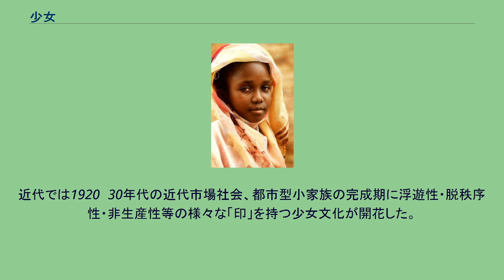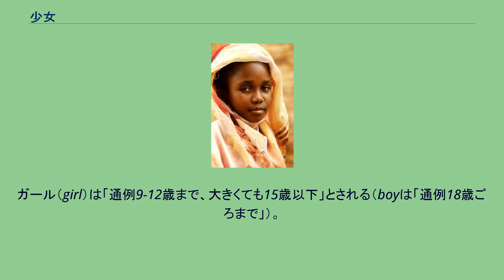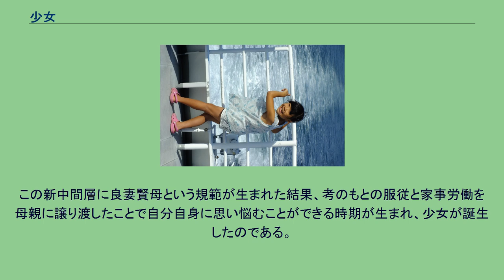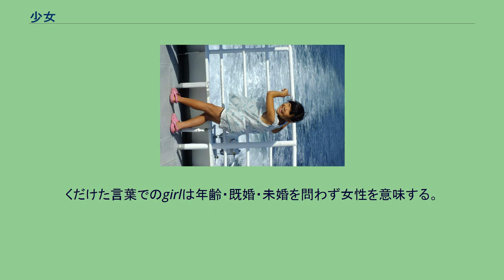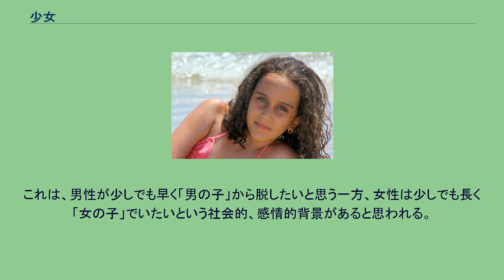少女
少女 ネパールの少女達 イラクの少女 スーダンの少女 ブラジルの少女 ベネズエラの少女 普通、少年を若い男子とするとき、少女はその対義語である。
この年齢に該当するのは、児童福祉法第四条の三では「小学校就学の始期から、満十八歳に達するまでの者」とあり、少年法第1章第2条では「20歳に満たない者」とある。
古代の律令制下では17歳から20歳の女性を「少女」と称した。
当時は別に「をとめ」語があり、現代における「少女」の意であった。
近代では1920〜30年代の近代市場社会、都市型小家族の完成期に浮遊性・脱秩序性・非生産性等の様々な「印」を持つ少女文化が開花した。
なお、少年法は、男女問わず20歳に満たない者を少年として定義している（「少年」は男女問わずそのくらいの年齢の者を指す。女性である場合を特に「少女」と言う。）。
女子の少年院に当たる施設は「少女院」とは言わず「女子少年院」という。
「女の子」は女である子供・女児の意味だが、俗語では「若い女性」を意味する。
ガール（girl）は「通例9-12歳まで、大きくても15歳以下」とされる（boyは「通例18歳ごろまで」）。
文語・堅い書き言葉としての少女はメイデン（maiden）、ヴァージン（virgin）など。
男子と違って進学や就職に結びつかない高等女学校において、修身教科書や女学校文化によって「少女」は未来から切り離され、幼女と人妻の間の宙吊りな存在として規定された。
同じく女学校による読書する女の出現が少女の発祥と言う意見もある。
少女雑誌がそのイメージを支えた。
これは娘を女学校に上げ少女雑誌を買い与えられる都市新中間層（大正期に増加した俸給生活者。官公吏・軍人・会社員など。親が子供の教育を行うという意思をはっきりと持っている。1960年代以降大衆化）の女子に限定された。
この新中間層に良妻賢母という規範が生まれた結果、考のもとの服従と家事労働を母親に譲り渡したことで自分自身に思い悩むことができる時期が生まれ、少女が誕生したのである。
近代家父長制、女子教育制度への抵抗であると同時に、補強でもある。
少女・少年雑誌の表紙のヴィジュアルイメージは以下のように変化して行った。
boy と同様にgirlには、蔑称としての用法もある。
大人であれ、その女性が特に特定の意味のある役割、役職にない場合、メッセンジャー役で派遣される場合、人は「私のところの女の子（girl）をやるから、その子に渡してくれ給え」という言い方をする。
名前も無いままの「女の子」は、成人であってもそういう呼ばれ方をする。
男の子も同様。
レストラン、ホテルなどの「ボーイ」が好例である。
彼らは親や大人に対して、やはりそういう地位しか与えられていないということである。
くだけた言葉でのgirlは年齢・既婚・未婚を問わず女性を意味する。
目下の女性への呼びかけにも用いる。
時にwomanより精神的未熟さを暗示する。
成人女性は自身や友人をgirlと称することがある（ただし他人が成人女性をgirlと呼ぶのは普通失礼になる）。
婉曲には売春婦を意味する。
中国で「女孩（nü̆hái）」は思春期や青年の域まで含む場合がある。
柳田理科雄の『空想科学漫画読本』では、漫画に登場する高校生について、男であれば「青年」、女であれば「女の子」と表現している。
一般的に、18〜22歳を含む大学生の場合、男子学生は自分たちを「男」と言いながら、異性である女子学生を「女の子」と言い、女子学生は自ら「女の子」と称し、同世代の異性（男）を「男の子」と呼ぶようである。
これは、男性が少しでも早く「男の子」から脱したいと思う一方、女性は少しでも長く「女の子」でいたいという社会的、感情的背景があると思われる。